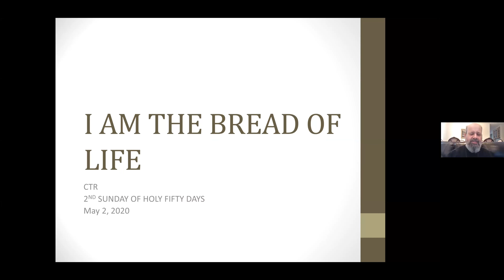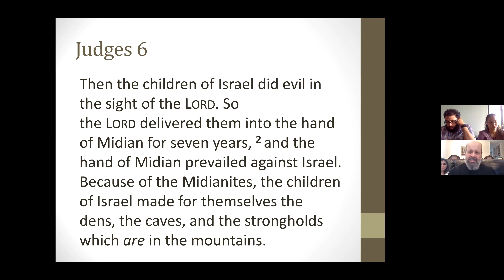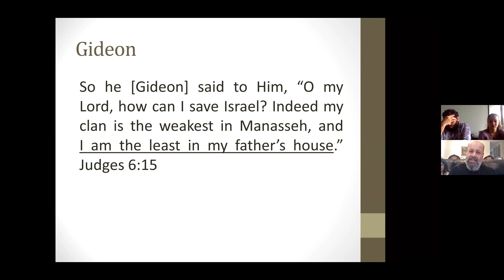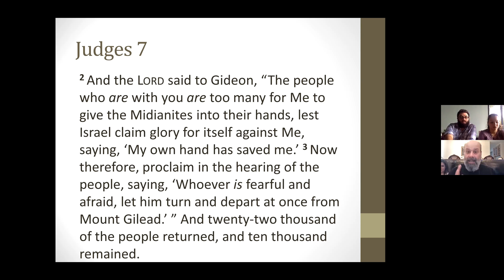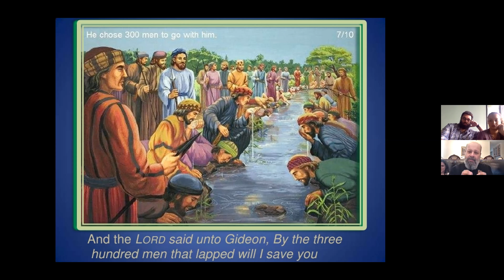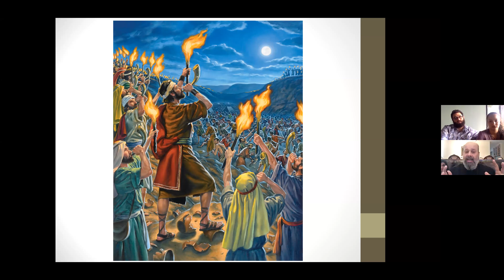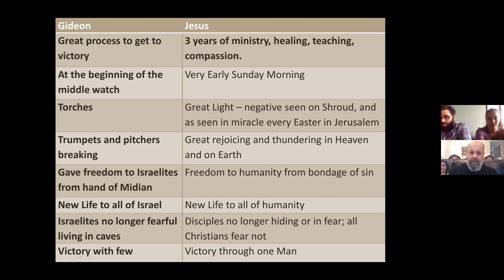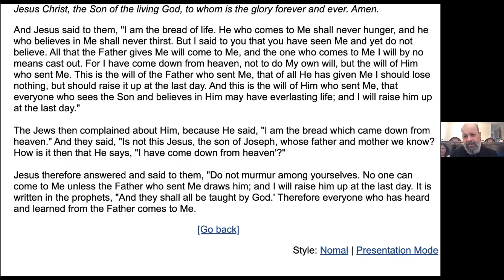Bread of Life - Father Mina Ghebrial